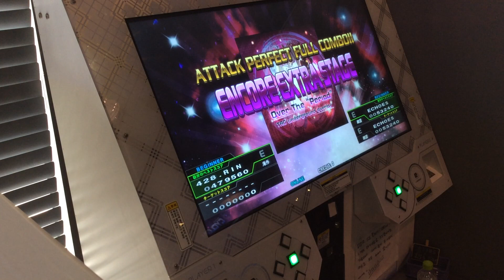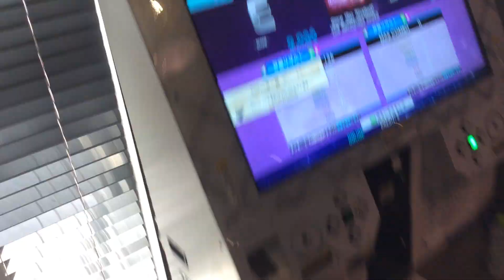[DDR 2014] Over The "Period" [SP BEGINNER] fail at 136th step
OK, I was too nervous... :(  This arcade doesn't have recording device, so I captured this with my iPad as always.

close to current WR(599,150) by ATSUHIRO